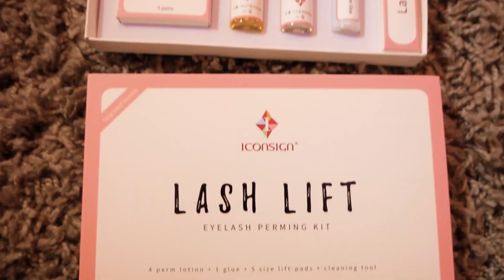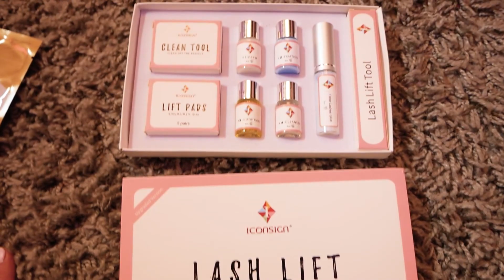WIR TESTEN VERRÜCKTE TRENDS 2021 😱 Monobraue & Hula Hoop!?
Neues Jahr - Neue Trends! Wir testen die Kandidaten für den verrücktesten Trend 2021! Wird die Monobraue DER LOOK dieses Jahr? Wir werden es sehen 😅

Wow! Du hast so weit gelesen! Welcher Trend wäre etwas für dich? Schreib deine Antwort in die Kommentare!

Hier findet ihr uns auch!

Schaut auch auf unseren Instagram Accounts vorbei:
00:00 Hallo ihr Lieben!
01:24 Karojacke
02:42 Sonnebrille
04:11 Flaschentasche
06:34 Pullunder
09:14 Monobraue?!
14:47 Hula Hoop
18:42 Malen nach Zahlen
20:54 Unser Favorit?
22:58 Bis zum nächsten Mal!

21886